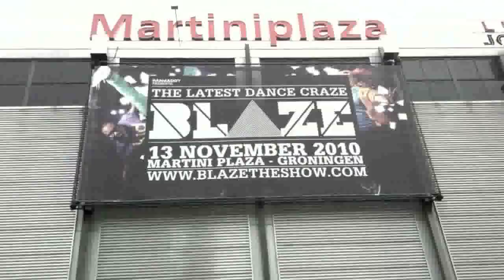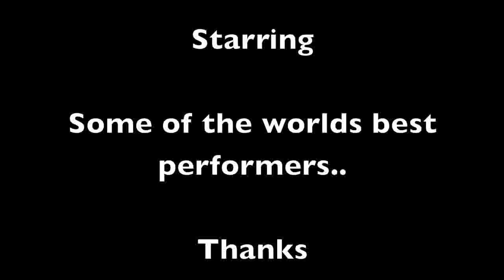Blaze in Holland. Commentary and film editing by: Pete Francis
This is me indulging into my new found hobby. I caught some of our epic moments on tour. We're not just dancers..
We're BIG personalities!